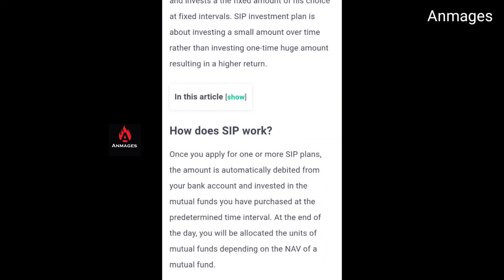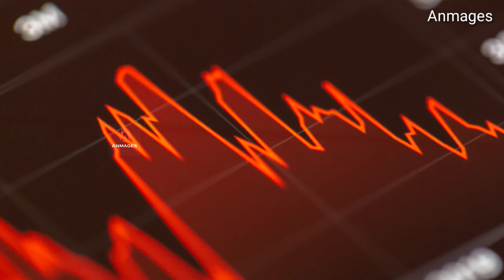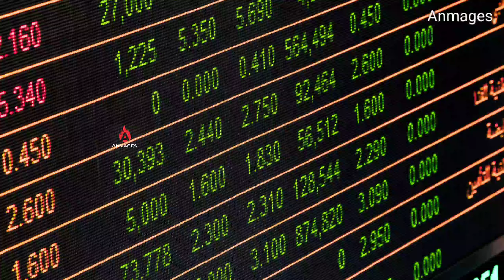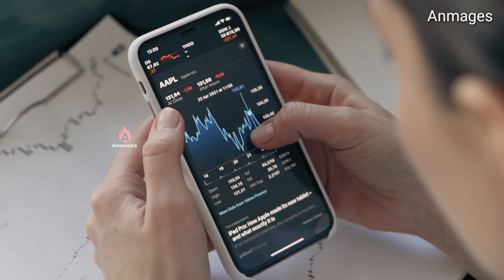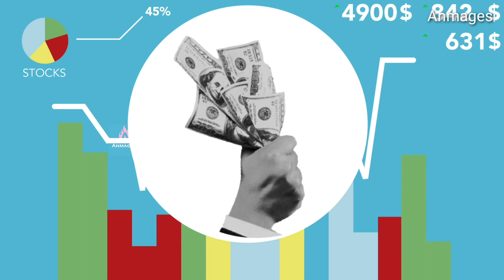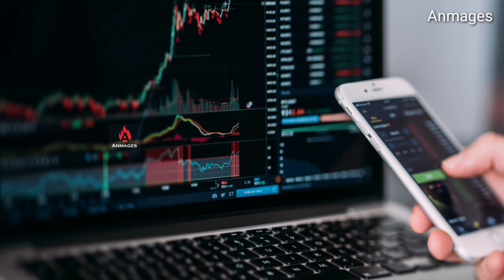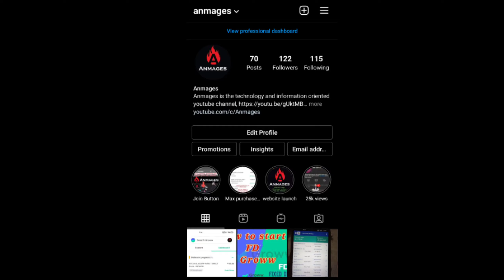What is SIP? Differnce b/w sip & One time investment mutual Fund| Important 8 points about SIP tamil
Get 100 rupees free from install groww app

Intraday in groww app | Full live explanation Tamil | Buying share| how to buy share Intraday part 1